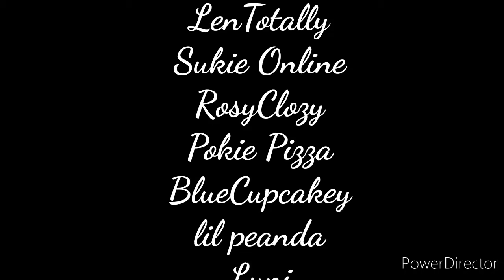~Copycat meme~ ||Ft. Gachatubers|| (Inspired by PurpleMizuki)